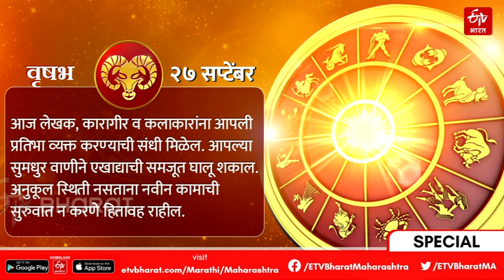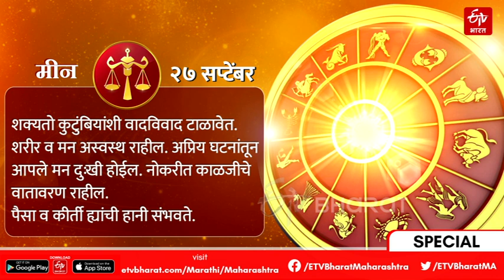27 ऑक्टोबर राशीभविष्य : कसा असेल तुमचा दिवस? जाणून घ्या आजचे राशीभविष्य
Today Horoscope, Daily Astrology, Zodiac Sign for Wednesday, October 26th, 2021